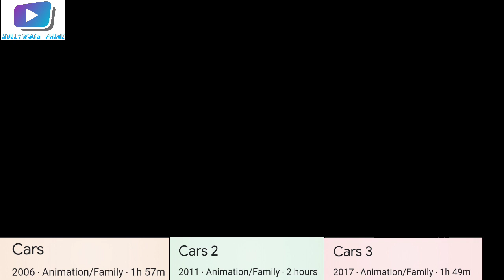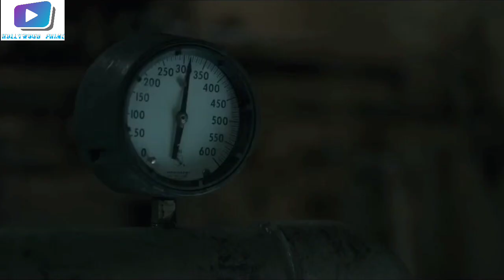TOP 10 Hollywood Movies On Disney+Hotstar VIP ( Hindi Dubbed )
Hay Mates

In this video I will tell you about top 10 Hollywood Movies On Disney+Hotstar VIP.

That means you can watch all these movies in hindi, This video contain great collection of top 10 Hollywood Movies On Disney+Hotstar and one one lagendery movie that changed Hollywood.

"Hollywood Prime"